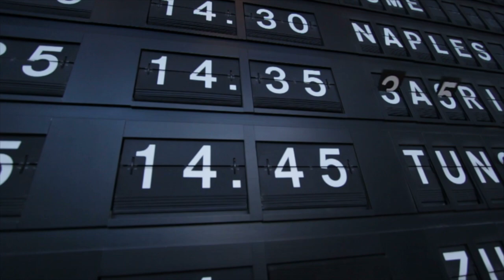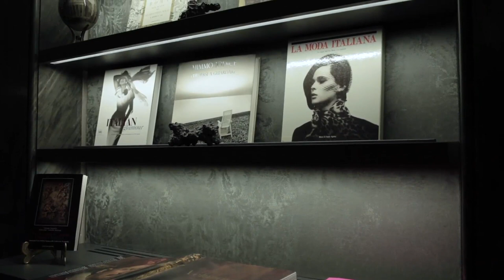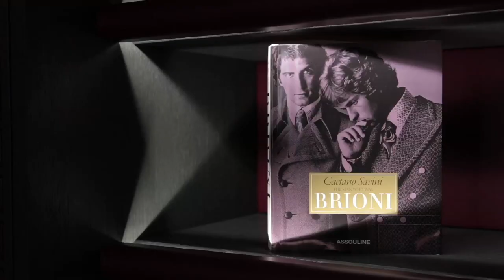THE POPE'S APARTMENT: The Most Exclusive Accommodation in Rome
Welcome inside Holy Deer San Lorenzo City Lodge...a one of a kind experience in the heart of Rome.  What was once a secret hideaway for Pope Innocent X has been beautifully restored into an epic two room apartment in Piazza Navona.

A luxury private apartment with 5 star Hotel services available for exclusive use.

Join us for an intriguing, unknown slice of history and a sneak peek inside.